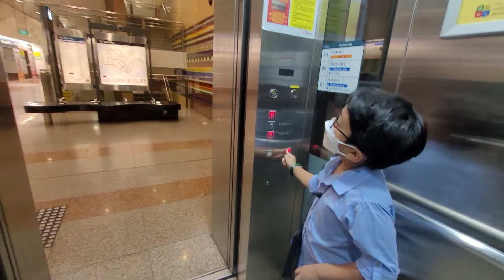Promenade MRT Station || Otis Elevator (DTL Platform)